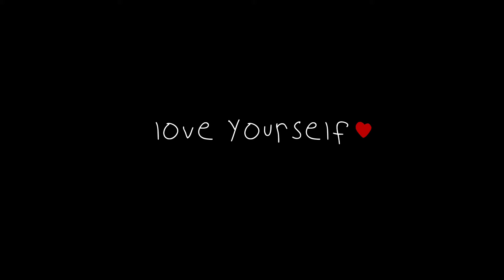DAY IN A LIFE OF A 6 FIGURE CLOTHING BRAND OWNER AT 18 💰‼️